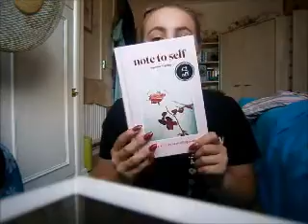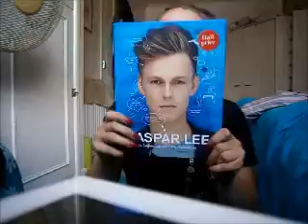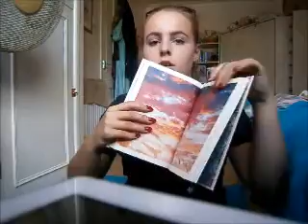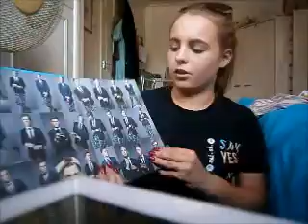VLOG~Filming,Shopping, Smoothies and a Haul!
I hope you enjoyed it! This vlog is a mash up of loads of different clips that I haven't managed to upload so I thought I would combine them all and make them all one video!